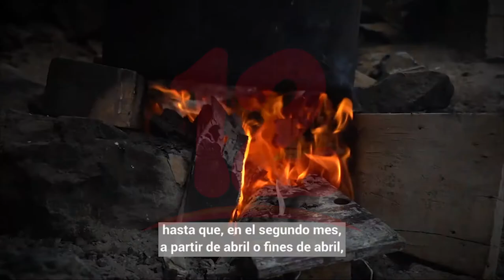Oportunidades para mujeres de América Latina en emprendimiento, mercado laboral, desarrollo digital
Noticias12Nicaragua En el marco del día internacional de la mujer el Banco Mundial analiza las Oportunidades para mujeres de América Latina en emprendimiento, mercado laboral, desarrollo digital y liderazgo